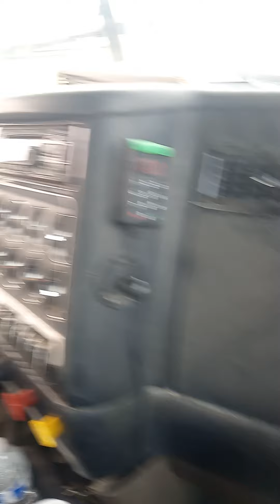mi compañero enseñandome como acomodar el asiento y el volante